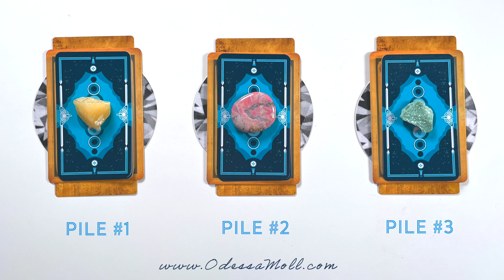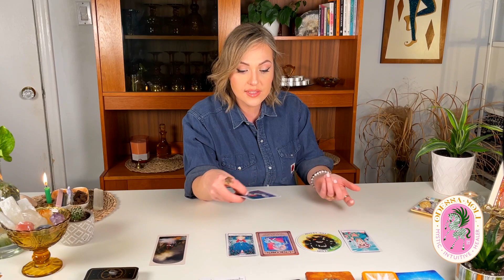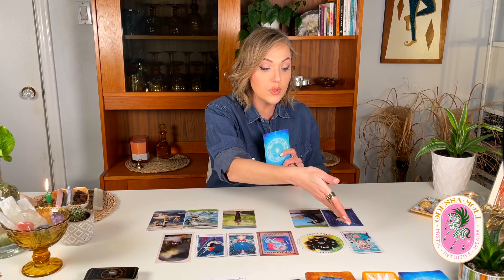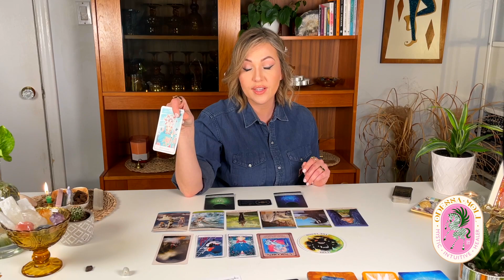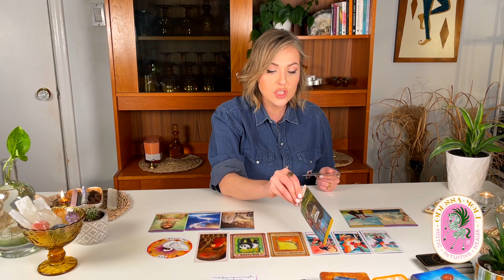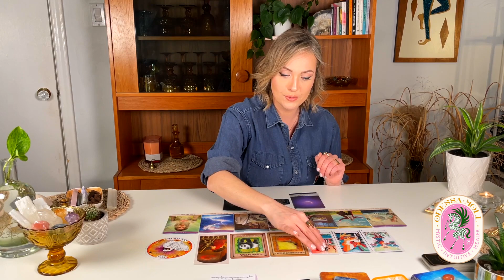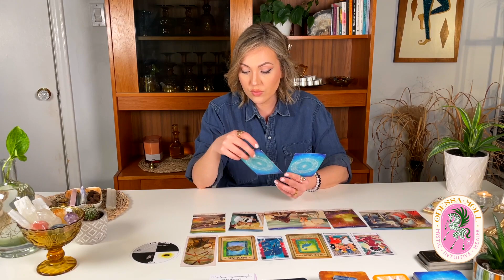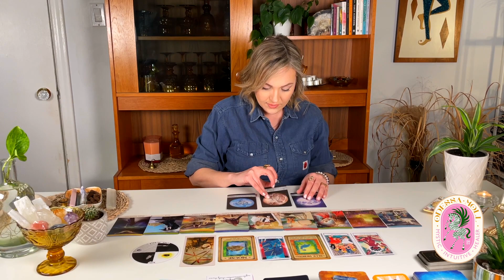PICK A CARD📣 WHAT'S THE JUICY GOSSIP ABOUT YOU 📣 WHAT DO PEOPLE KNOW ABOUT U & WHAT ARE THEY SAYING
WHAT'S THE JUICY GOSSIP ABOUT YOU?  What do people know about your private life?  Are they impressed or shocked?  Are they talking to other people about you and what are they saying? This week I dive into the cards exactly what people are secretly thinking and saying about you.  With my Guides help I spill all the tea!  All you have to do is pick a card! 🔮

⏰ Time Stamps ⏰
00:00     Intro
03:46     Pick Your Pile
03:58     Pile 1
44:19     Pile 2
1:17:19  Pile 3
1:54:16  How to get a Personal Reading!

ABOUT ME 🦋:

Hi! My name's Odessa and I am the Mystic Intuitive Healer.  I'm so excited to connect with all of you and share my gifts.  My hope is that through our time together I will be able to help you Awaken, Heal, Align & Grow.  I was born with my psychic gifts, but like you, my path has had many twists and turns.  As I progressed through my Spiritual Awakening, I dedicated myself to helping others find their own unique voice and fall into alignment with their life purpose.  By assisting in the process of healing, through energy work, divination and coaching, my hope is that all of you feel supported, understood and ultimately transformed.  After all, we are all connected and healing one person, heals us all.